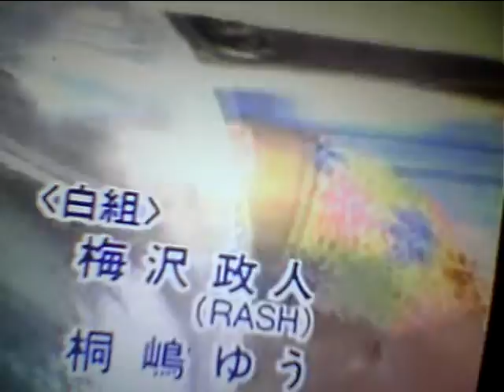Hideo Ishihara Synphony 1991 New Cinema Paradise Oiso Long Beach 田代まさし 森尾由美 井出らっきょ 田村英里子 桑野信義石原英男 西田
Hideo Ishihara Synphony 1991 New Cinema Paradise Oiso Long Beach 田代まさし 森尾由美 井出らっきょ 田村英里子 桑野信義 西田ひかる Yutaka Ozaki I love you Hikaru Utada First Love 76ers 3 Allen Iverson TV Asahi  水谷豊 相棒 Michael Nyman Piano Lesson Nirvana Kurt Cobain Big My Seacret Bach Prelude in C 小林稔二 佐藤藍子 竹野内豊Chopin Nocturn 反町隆史 広瀬アリス Fuji TV Teppen Piano 久石譲 菊次郎の夏 北野武 Tokio 前田敦子 AKB48 北京五輪 土屋太鳳 山田涼介 おじいさんの古時計 城島茂 松岡 Pianoman Billy Joel Fuji TV 瀧本美織  Stalone Over The Top 水谷豊 相棒 Beetohven Synphony No 9 Coral What You Say NHK オダギリジョー ピアノ絶対音感テスト 国友 よろずや 深津絵里  Sony Ginza Bill  23 Nissan Hikaru Utada 宇多田光 宇多田ヒカル Xhibision Shiseido 君に夢中 Mariah Carey Hero 石原英男 TBS 石田ゆり子 Chopin Nocturn ショパン ノクターン Blues ブルース Come Come Everybody Long Beach Tom Cruise Penerope Crus Cameron Diaz Vanila Sky Berlin Take my breath away テレビ東京 Sylvester Stallone Harvey Kaitel Cop Land NHK Shaku Yumiko Ariyoshi Panda Subaru Canon  釈由美子 有吉 Tao Tsuchiya Narumi Yasuda Kouichi Satou Kiyoshi Konoyoru きよしこの夜 Piano Perfect Pitch Test Eric Clapton Tears in Heaven 大磯ロングビーチ 安田成美 佐藤浩市 仲間トオル Tooru Nakama 天国の君へ Sayuri Yoshinaga 大磯ロングビーチ 吉永小百合 Fujisan Kimigayo 富士山 君が代 小田原城 Odawarajou 富士大石寺 カブスカウト Kabusukauto 競歩会2年連続優勝 Shinagawa Nihon TV Giburi Tonarino Totoro Miyazaki Hayao Joe Hisaishi 品川日本テレビ 宮崎駿 となりのトトロ ジブリ Music Roppongi Hills Satomi Ishihara 石原さとみ 石原英男 テレビ朝日ミュージック 六本木ヒルズ タモリ 森田一義 Tamori Kazuyoshi Morita Duno Smap 木村拓哉 Koki Lady Gaga Al Pacino House Of Gucci Keanu Reaves Matrix キアヌ・リーヴス マトリックス Korg Trinity Arashi 嵐 櫻井翔 Shou Sakurai 松本淳 Jun Matsumoto Rolex NHK Shibuya Marui 丸井 D&G Modi Tower Records Michael Jackson Prince 渋谷タワーレコード マイケル・ジャクソン プリンス Grand Piano 栗原 Kurihara TBS Love It Akiko Yada 矢田亜希子 Piano Perfect Pitch Test Sony Play Station ソニー Fuji TV Dragon Hi Project Kawakita 美しい光と共に歩めば 香里奈 嵐 二宮和也 フリーター家を買う Utsukushii Hikarito Tomoni Ayumeba Karina Kazuya Ninomiya Arashi Station Tamori 相棒 水谷豊 反町隆史 仲間由紀恵 石原英男 中居正広 Smap Masahiro Nakai 河北麻友子 Mayuko Kawakita Sherry Shelly シェリー Piano Perfect Pitch Test ピアノ絶対音感テスト NHK 紅白歌合戦 Kouhaku Uta Gatsusen Sylvester Rocky 3 Coat Dazul 辻堂 Yutaka Ozaki Aerosmith Steeven Tyler Joe Perry Armagedon I dont want to miss a thing Angel Michel Jackson You Are Not Alone Celine Dion Titanic My Heart Will Go On Cyndy Lauper Time After Time Maddonna Holiday ビリー・ジョエル ピアノマン Rizin Rena Aerosmith Oh My Little Girl Angela Aki Aeon This Love Sothan All Stards Itoshino Elie Elly My Love Namidano Kiss Manatsuno Kajitsu Chage & Aska Say Yes Chihiro Onizuka Getsukou Moon Liggt Memai Ryuseigun Yasushi Akikawa Senno Kazeninatsute Misia Everything Angela Aki Hagimarino Ballard さだまさし 星野源 Sada Masashi Hoshino Gen 大泉洋 You Oizumi 薬師丸ひろ子 Hiroko Yakushimaru 天体観測 Tentai Kansoku あいみょん Aimyon Yuzu ゆず 清原 Kiyohara 尾崎豊 松崎茂 那須川天心 アンジェラ・アキ 宇多田光 宇多田ヒカル サザンオールスターズ 桑田佳祐 Keisuke Kuwata チャゲ＆飛鳥 鬼束ちひろ 月光 眩暈 流星群 秋川雅史 千の風になって ミーシャ 始まりのバラード はじまりのバラード シルベスター・スタローン ロッキー コートダジュール辻堂 Michael Jackson Celine Madonna 光Genji チャゲアス Angela Aki 宇多田ヒカル 浜崎あゆみ MJ コロナ 芸能人 英語 Alpha 算数 Hiratsuka OSC FM Shounan Napasa One Dierection Coat Dazul 辻堂 Aerosmith Michael Jackson Celine Mariah Cyndy Madonna 光Genji チャゲアス MJ コロナ 芸能人 英語 Alpha 算数 Sony Tamori Coat Dazul 辻堂 Aerosmith Michael Jackson Celine Mariah Cyndy Madonna 光Genji チャゲアス Angela Aki Tsujidou Coat Dazul Nirvana Kurt Cobain Aerosmith Steeven Tyler Joe Perry Armagedon I dont want to miss a thing Angel Michel Jackson You Are Not Alone Celine Dion Titanic My Heart Will Go On Mariah Carey Hero Cyndy Lauper Time After Time Maddonna Holiday Hikaru Genji Paradise Ginga Star Light Garasuno Judai Chage & Aska Say Yes Angela Aki Hajimarino Ballard Distance Ayumi Hamazaki Maria Kiyoshi Hikawa 3Daime J Soul Brothers 辻堂コートダジュール エアロスミス マイケル・ジャクソン セリーヌ・ディオン タイタニック マライア・キャリー 永瀬正敏 荻野目洋子 ダンプ松本 Danpu Matsumoto 工藤静香 Shizuka Kudou 本木雅弘 Masahiro Motoki 布川 Fukawa 薬丸裕英 Yakumaru Smap Nakai Masahiro 中居正広 Takuya Kimura 木村拓哉 西城秀樹 Hideki Saijou とんねるず Tonneruzu 木梨憲武 石橋貴明 Noritake Kinashi Takaaki Ishibashi 浅香唯 Yui Asaka 井上晴美 Harumi Inoue Akiko Matsumoto 松本明子 おりも正夫 Masao Orimo 片岡鶴太郎 Tsurutarou Kataoka 田原俊彦 Toshihiko Tahara ウッチャンナンチャン 内村良光 南原 Uchimura Nanbara ローリングストーンズ 加山雄三 君といつまでも 本田翼 乃木坂46 白石麻衣 井上陽水 少年時代 Inoue Yousui Shounen Jidai 光ゲンジ 諸星和己 ガラスの十代 週刊朝日 アレン・アイバーソン Nirvana ニルバーナ Kurt Cobain カート・コバーン Tokyo Girls 小室圭 雅子様 石田ゆり子 小泉小泉進次郎 東京ガールズ  Lee Fine 女性自身 大磯ローソン 東京オリンピック 2021 パラリンピック Pararinpic ベートーベン交響曲第九版『歓喜の歌』大磯ロングビーチ 天皇陛下 Enperror 女性セブン Josei Seven TV Guide 週刊朝日 Shukan Asahi Yamaha Piano ヤマハ音楽院 講師 ピアノ Club A Class A Cotton Club X Royal Chanel Qeen Snack Jupiter Blue Note Tokyo Coat Dazul 辻堂店 Tokyo Dome 東京ドーム 東京スカイツリー 東京タワー NHK Sony ソニー 平塚OSC 平塚OSCFM湘南ナパサ Cineplex 平塚 Sony ソニー United Cinemas iMax Cinema 日本テレビ テレビ朝日 TBS Becky Live B フジテレビ テレビ東京 富士山 東京ディズニーランド Tokyo Disney Land Wowow Star Chanel BS 交響曲 ピアノソナタ 協奏曲 Yamaha Piano ヤマハ音楽院 講師 ピアノ Club A Class A Cotton Club X Royal Chanel Qeen Snack Jupiter Blue Note Tokyo Coat Dazul 辻堂店 Tokyo Dome 東京ドーム 東京スカイツリー 東京タワー NHK Sony ソニー 日本テレビ テレビ朝日 TBS Becky Live B フジテレビ テレビ東京 富士山 東京ディズニーランド Tokyo Disney Land Wowow Star Chanel BS 交響曲 ピアノソナタ 協奏曲